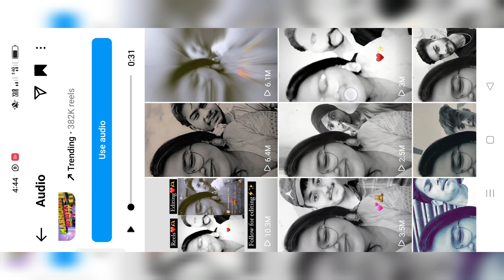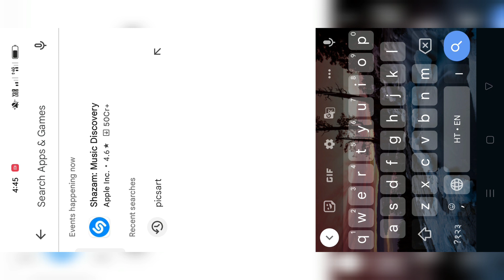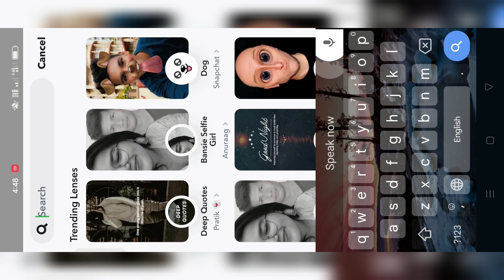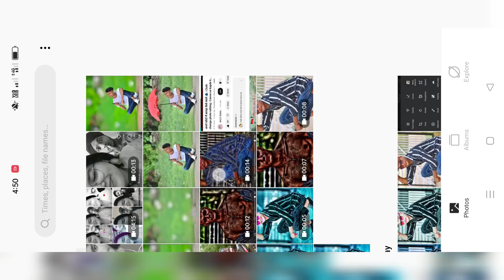Snapchat Girl Filter Name Reels Editing || Instagram Viral Selfie Girl Photo Editing